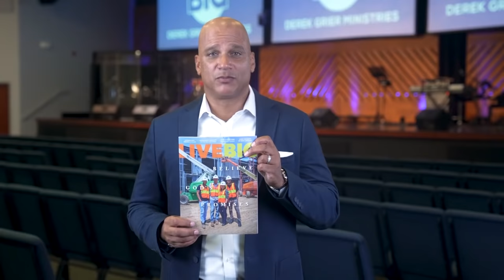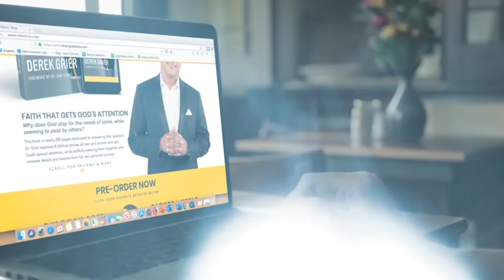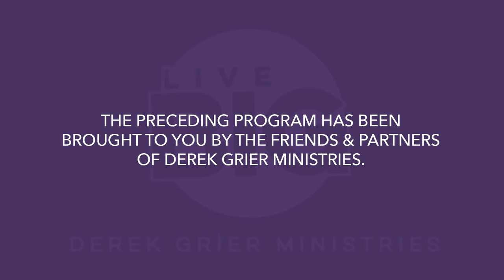"Smallest Key Can Unlock The Biggest Doors" - Derek Grier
"Smallest Key Can Unlock The Biggest Doors" - Derek Grier Ministries

Help us continue to reach people across the world!

Follow us @DerekGrierMinistries